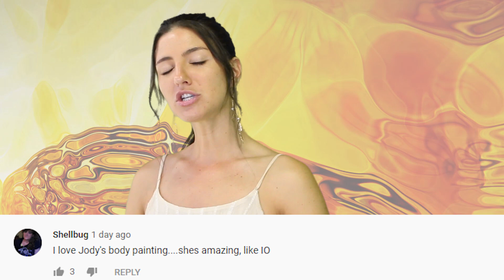Doctor Finds Venomous Brown Spider In Womans Ear After She Thought It Was Just Water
Have any of your friends tried to freak you out by telling you that spiders can crawl into your ears and mouth while you sleep? Well their jokes are no longer funny. A doctor has found a venomous brown spider inside a woman’s ear after she thought that it was just water.